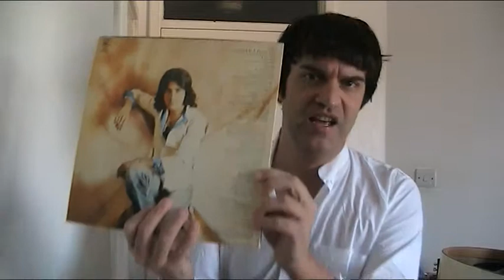Patelvis. 23rd February.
My first original composition of The Challenge! I've been banging on about writing a song called "Patelvis" for so long that I finally had to just unveil it already. Being half-Indian myself I had the idea when I was about 9 when I read that there was a Mexican Elvis impersonator called El Vis. It just came to me "imagine an Indian Elvis impersonator called PATEL-vis!!!". Years later a mate told me there already IS a guy who actually calls himself Patelvis and I was gutted. This happens to me a lot- I see someone on TV wearing stuff I wore the year before or I read someone doing one of my puns in the Metro or I see someone I used to do the sound for selling out Royal Festival Hall and here I am 37 and still unknown and living in squalor in Deptford. Anyhoo! Here's the song anyway, enjoy it!